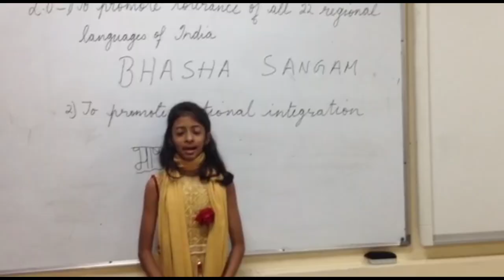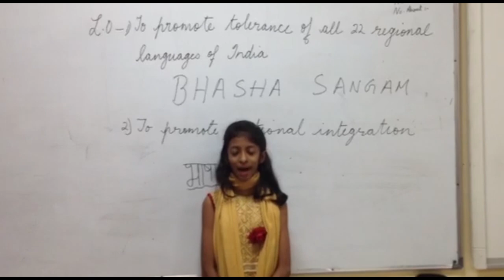Bhasha Sangam ASSAMESE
Language :- ASSAMESE
Title of the video :- BHASHA SANGAM ASSAMESE
Description of the video - Bhasha Sangam Video Made by DPS Sharjah on 20 Nov 2018